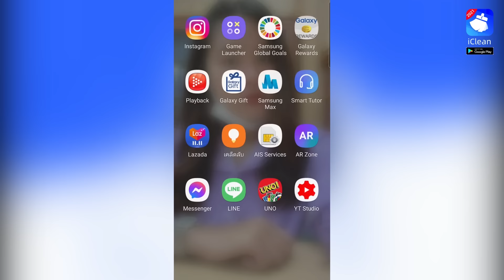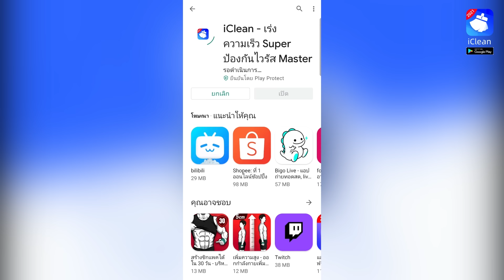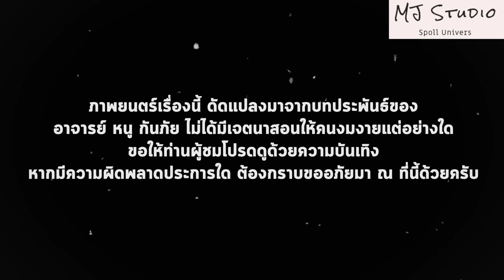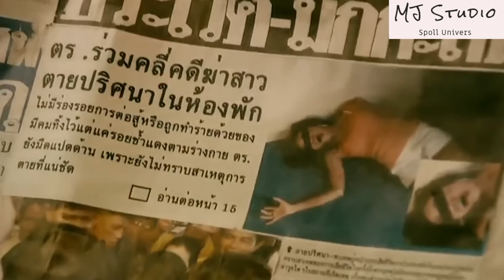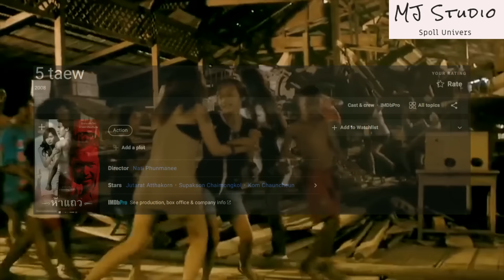นี่ไม่ใช่รถ 2 แถวแต่เป็น สปอยหนัง-เก่า ๕ แถว พ.ศ.2551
ลิ้งค์โหลดแอพ iClean ด้านล่างครับ
5 แถว เป็นภาพยนตร์ไทยที่ออกฉายเมื่อ 20 พฤศจิกายน พ.ศ. 2551
ทำรายได้รวม 6 ล้านบาท
เสกสรร สุทธิจันทร์ เสก
ศุภักษร ไชยมงคล ครูสมศรี
ชาติชาย งามสรรพ์ ศร
ขวัญใจ จันทอง ครูมะลิ